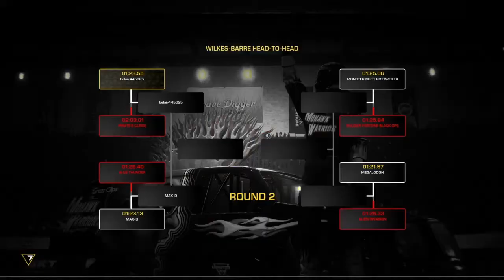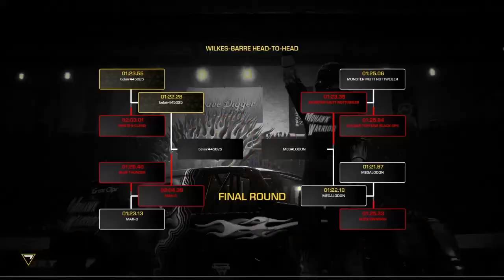Monster Jam: Steel Titan-GREAT CLIPS MOHAWK WORRIOR FIRE